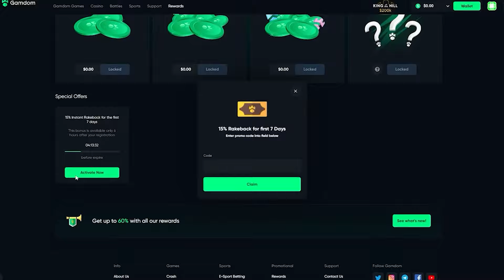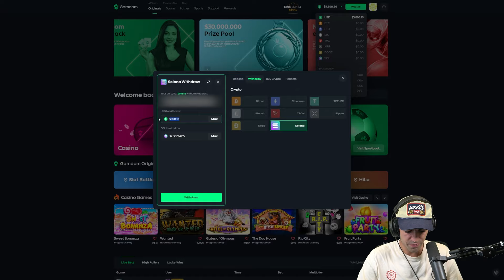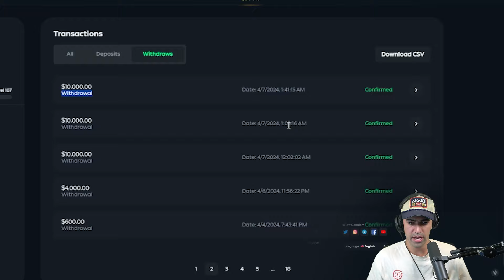MY NEW BIGGEST EVER SUGAR RUSH WIN!! (RECORD)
I hit a new record win on sugar rush after running up a massive balance and doing a crazy $3,000 bonus buy that just paid me a new record win on sugar rush!